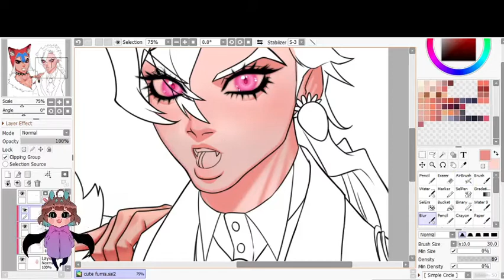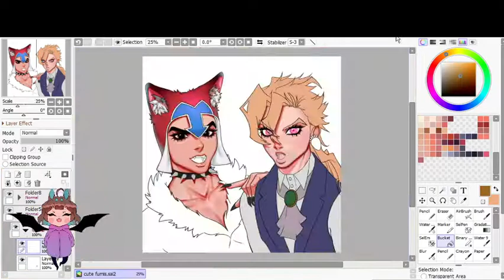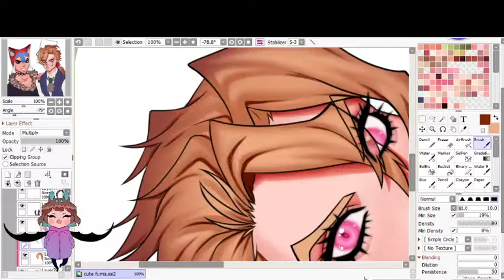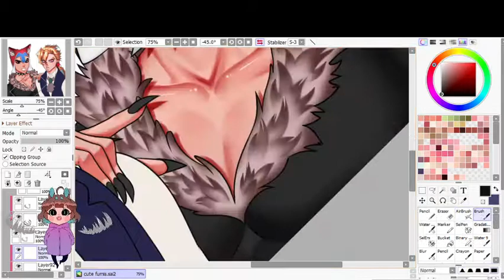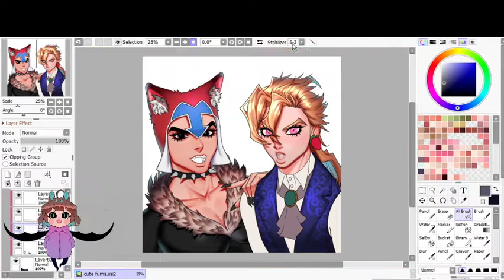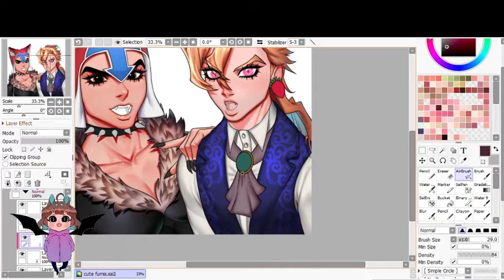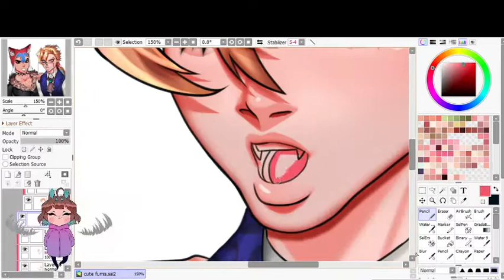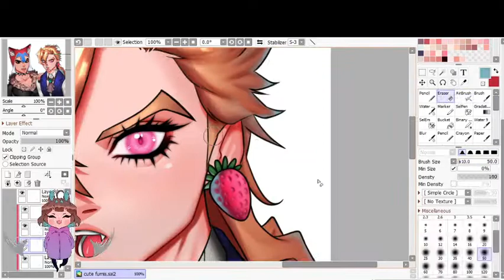Fumis Halloween Speedpaint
A bit too late, but I wanted to still post the process video :3 Art will be on my Insta and Twit! Have a great new year!
Deviantart: Mint-Tuna
Sketchfab: Muka99
Artstation: Muka99
Etsy Shop